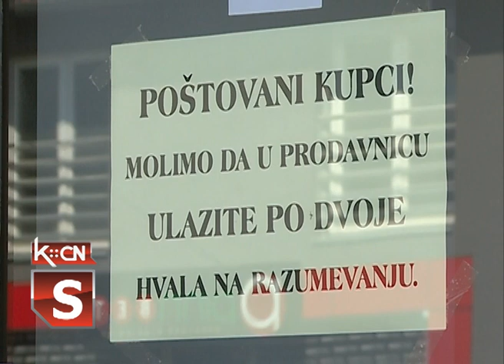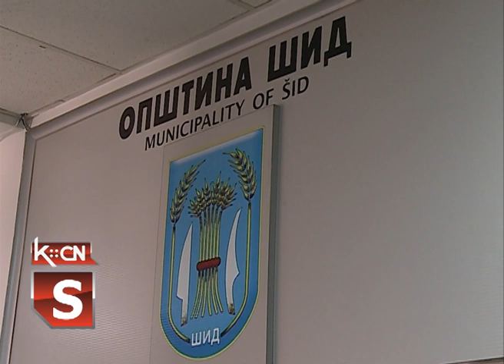Šidjani u vanrednom stanju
Posle podele paketa penzionerima čije penzije ne prelaze 30.000 dinara u Šidu će krenuti podela paketa za socijalno ugrožene građane koji ne koriste usluge Narodne kuhinje i ne primaju socijalnu pomoć. Zahvaljujući sredsvima donatora u šidskoj opštini ovu vrstu pomoći dobiće oko 1.000 građana.Pomoć se još uvek može zatražiti preko kol- centra Štaba za vanredne situacije na broj telefona 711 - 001.